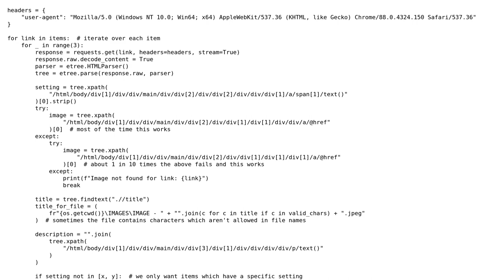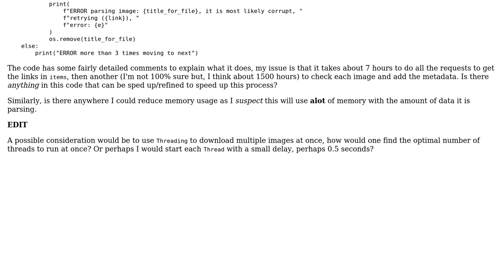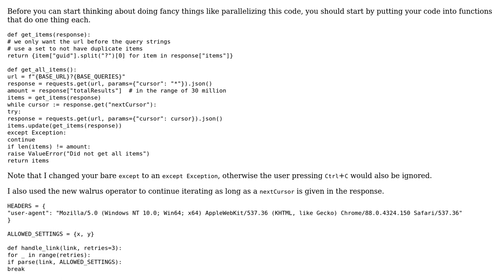How to speed up scraping large amounts of data with Python?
With thanks & praise to God, and with thanks to the many people who have made this project possible! You are responsible for your own actions.